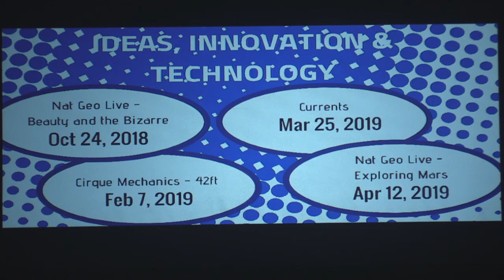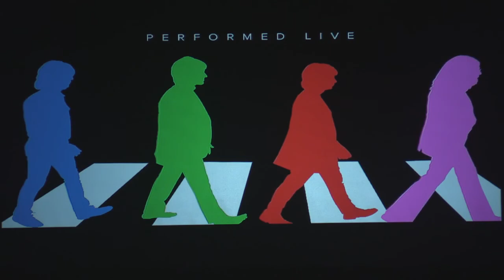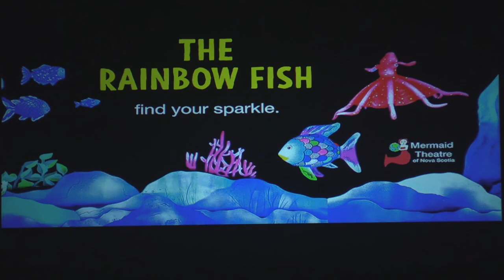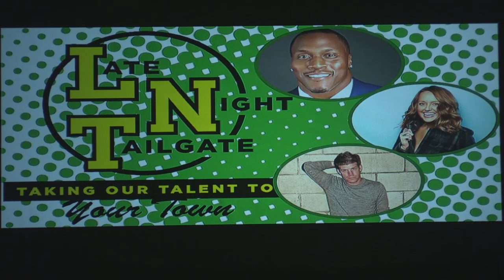2018 Season Announcement